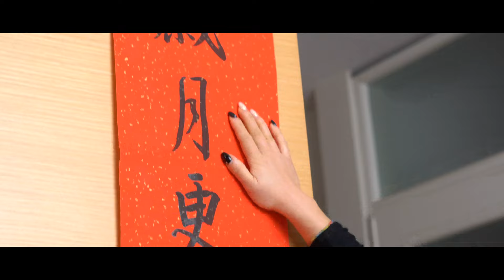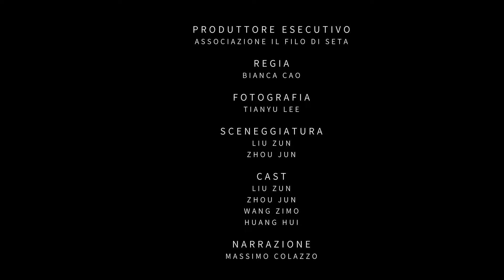Cena di vigilia del capodanno cinese, cena di riunione 年夜饭，团圆饭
Il giorno più importante per un individuo è il compleanno, il giorno più importante per la collettività è la festa. La festa è il giorno condiviso da tutti. (Feng Jicai).
个人一年一度最重要的日子是生日，大家一年一度最重要的日子是节日。节日是大家共同的日子。（冯骥才）
Il capodanno cinese, chiamato anche Festa di Primavera è il giorno più importante dell'anno.  È il giorno del ricongiungimento familiare.
春节，是一年一度最重要的日子。春节，是家人团聚的日子。
Come dice il proverbio, Non si corre in tutto l’anno, si corre solo per l’ultimo dell’anno.
俗话说，“一年不赶，赶三十儿晚”。
Le persone lontane da casa, infatti, anche se mille miglia, ci ritornano per la cena di Capodanno, la cena della riunione, un giorno ricco di tradizioni e di simboli. È il momento più felice per ogni famiglia, una perfetta dimostrazione di rispetto ed amore reciproci.
外出工作的人，不远千里也要赶回家吃这顿年夜饭,“团圆饭”。这是充满了传统习俗与象征意义的一个日子。吃年夜饭的时刻，是家家最快乐的时刻，也是家人之间互敬互爱的完美时刻。
Intorno ad una tavola piena di prelibatezze si gusta il sapore di casa, l’affetto dei propri cari e la gioia della condivisione.
一家老小围坐在满是美食的餐桌旁，共享家的味道，共叙天伦，倍感幸福。

PRODUTTORE ESECUTIVO
ASSOCIAZIONE CULTURALE IL FILO DI SRETA

REGIA
BIANCA CAO

FOTOGRAFIA
TIANYU LEE

SCENEGGIATURA
LIU ZUN
ZHOU JUN

CAST
WANG ZIMO
LIU ZUN
HUANG HUI
ZHOU JUN

NARRAZIONE
MASSIMO COLAZZO
年夜饭，团圆饭
CENA DI VIGILIA DEL CAPODANNO CINESE ,CENA DI RIUNIONE
DIRECTION
Tianyu Lee
PRODUCTION
Bianca Visione
Asseorato alla Cultura del Comune di Padova
Associazione Culturale  IL Filo di Seta
2022
ALL RIGHTS RESERBVED